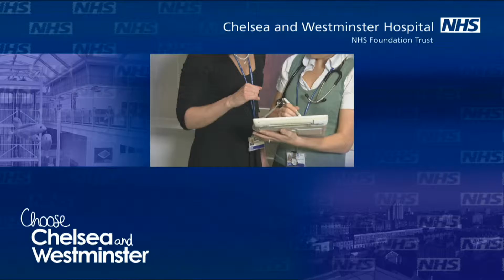Macmillan Cancer Support at Chelsea and Westminster Hospital